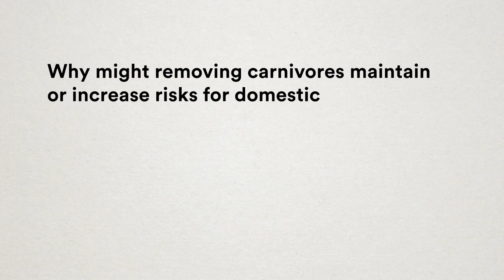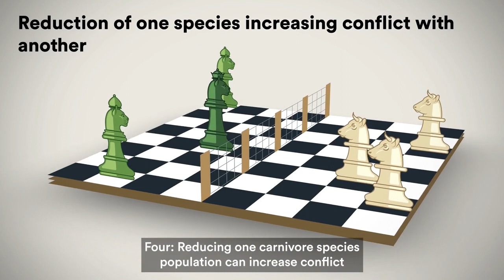60 Second Science: The Risks of Carnivore Removal for Livestock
Each year, a drastic and tragic number of wild cats are sadly culled due to their predation on livestock. Unfortunately, the negative consequences of such punitive actions against pumas are often overlooked.

To face this crisis head-on, the Panthera Puma Program team has conducted careful, extensive research, identifying many adverse effects of culling pumas in local communities. From attracting more carnivores to altering livestock behavior, culling pumas creates more problems than it solves. To learn more about these critical findings, please watch our latest 60 Second Science video.